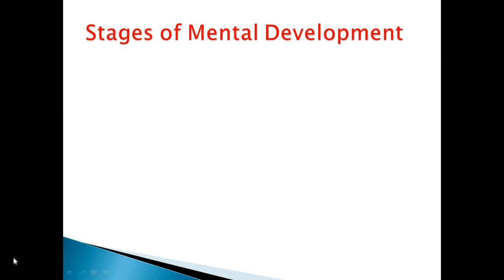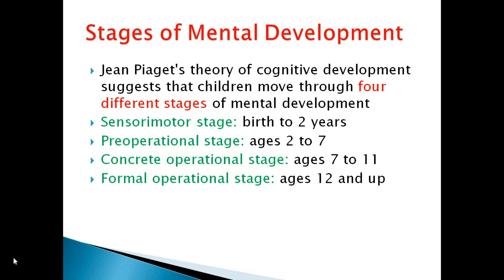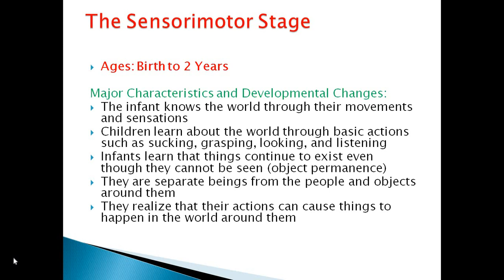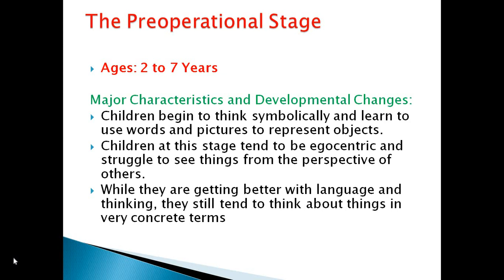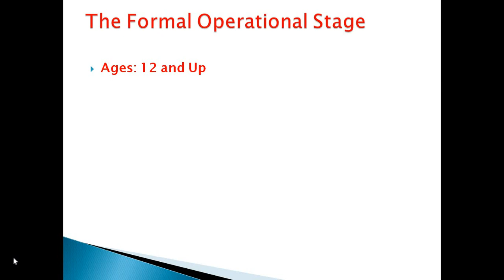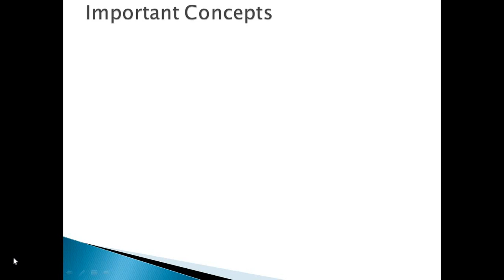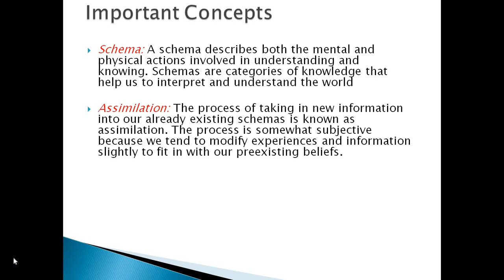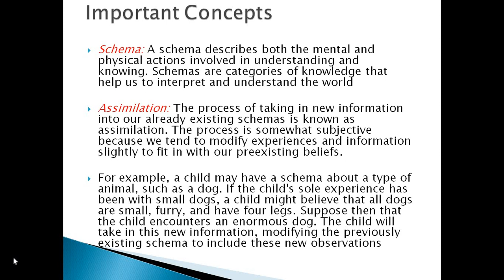Piaget's Theory of Cognitive Development | Schema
Jean Piaget's theory of cognitive development
Stages of Mental Development
Jean Piaget's theory of cognitive development suggests that children move through four different stages of mental development
Sensorimotor stage: birth to 2 years
Preoperational stage: ages 2 to 7
Concrete operational stage: ages 7 to 11
Formal operational stage: ages 12 and up

What is Schema?
What is Assimilation?

Notes on Jean Piaget's theory of cognitive development
Stages of Cognitive Development
Piaget's Theory of Cognitive Development for CTET
Child Development and Pedagogy theories for CTET Exam